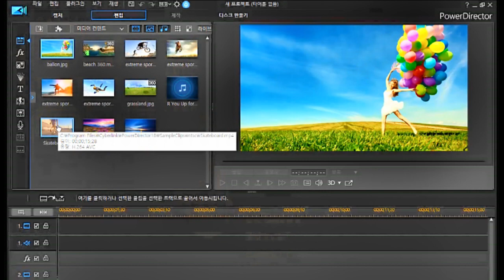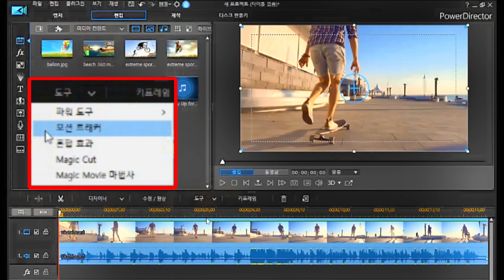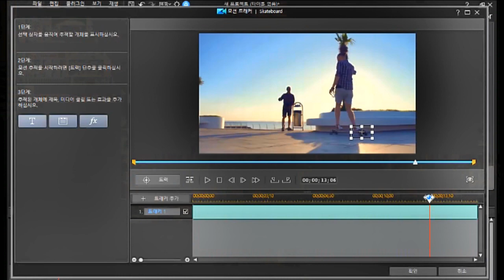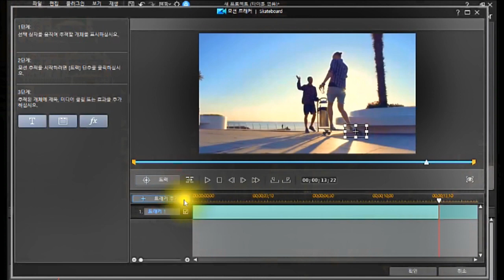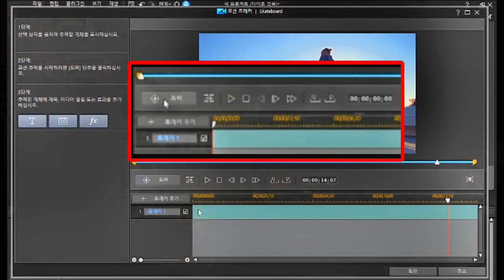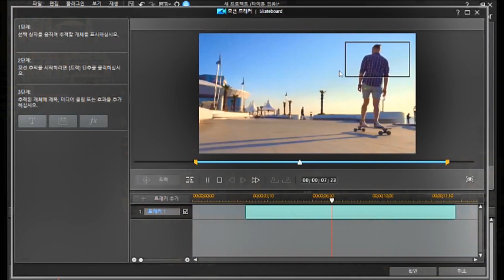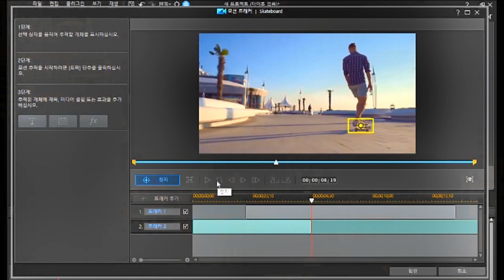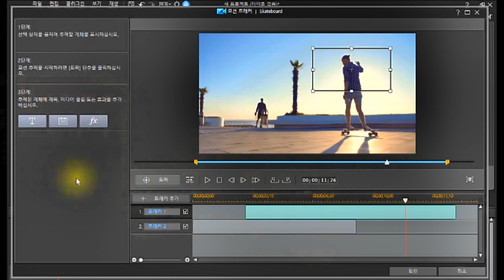모션 트래커 도구/개체의 동선을 추적하는 도구 /파워디렉터/기본 익히기(강좌)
●모션 트래커 도구
●개체의 동선을 추적하는 도구
***모션 트래커는 비디오 클립에서 하나 또는 둘 이상의 개체에 대한 동선을 추적 할 수 있도록 해주는 도구입니다
움직이는 개체를 추적하는 것 뿐만아니라, 해당 개체의 동선을 따라 다니는 텍스트나 이미지를 추가하고 스포트라이트 모자이크 등의 효과를 지정 할수 있습니다